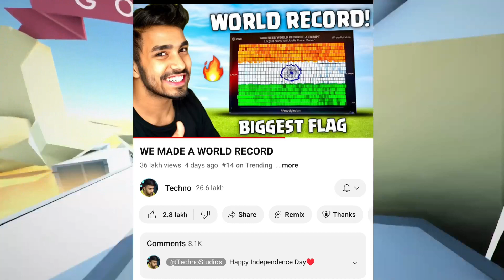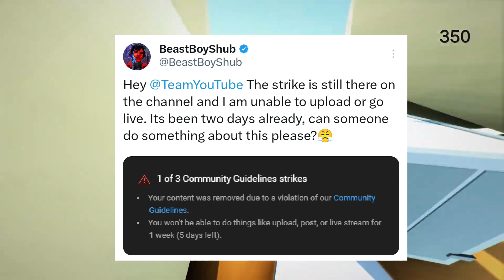Techno gamez WORLD RECORD! Fukra insaan FRIEND Poke to Elvish yadav | Carryminati &Triggered insaan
Video credit:-

1.@FukraInsaan
2.@triggeredinsaan
3.@TheSocialFactory
4.@TechnoStudios
5.@BeastBoyShub

We do not have our own video material and o

News Cover:-

Previous video topic-:
mr beast left india, Lakshay choudhary vs Mr and Mrs price, khan sir Huge offer Reject, sourav Joshi exposed, Carryminati got Prank live, Dr Vivek vindra, Lakshay choudhary Final reply, Elvis yadav gets threats, Elvish Yadav Murder Warning ⚠️

Previous video topic:-
Technical guruji meet Sandeep Maheshwari, Technical guruji phone price, Total gaming react on LiGER movie, Khan sir on Sandeep Maheshwari show, Bhuvan bam New video, Triggered insaan erited on YouTube, Beast boy Shub AGAIN BREAK from YouTube,

Previous Topic:-
Ducky bhai get STRIKE from Starsports, Samrat bhai react on Ankit Singh, elvish Yadav new song trending 2, Mr beast challenged to Gameflet fleet, Thara bhai Joginder Big Boss,

Previous Topic:-
Sandeep Maheshwari vs Prakhar ke pravachan, Bindass Kavya missing-FOUND, As gaming CHANNEL DEAD, Piyush Joshi instagram hacked, Sahil Joshi instagram hacked warning, BRAMVASTR review by youtubers, Triggered insaan New video,. Gameflet SMP video

Previous Topic:-
Manoj Dey breakup why, triggered insaan react on BRAMVASTR movie, Techno gamerz react to BRAMVASTR movie, Gamer fleet in Sandeep Maheshwari show, Ducky bhai death, Amitabh Bachchan React on Scout, bindass Kavya missing exposed, Crazy xyz complete 5 years, Kal Londa channel HACKED

Previous topic:-
Sourav Joshi vlog Prank Sandeep Maheshwari, Goku Fahim death, carryminati New video update, Rachitro quit YouTube why, Amit bandana Dube 2 series, Bindass kavya missing fake

Previous topic:-
Triggered insaan & Mythpat CONTROVERSY!! | Carryminati GET HATE ,Gamer fleet & Ezio18rip, Albedo op angry, YouTube viewer's get earning,I'm bixu new song poster

Today's Topic:-
Techno gamez world record, Carryminati New QNA video coming soon, Elvish yadav vs Fukra insaan Fight, Beastboyshub Got strike from YouTube